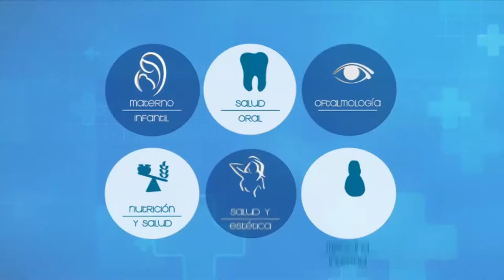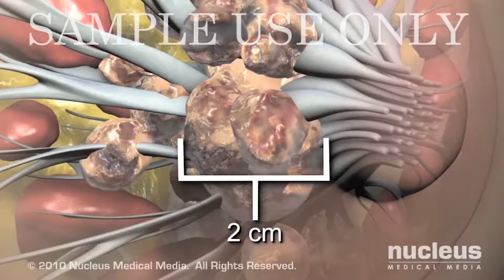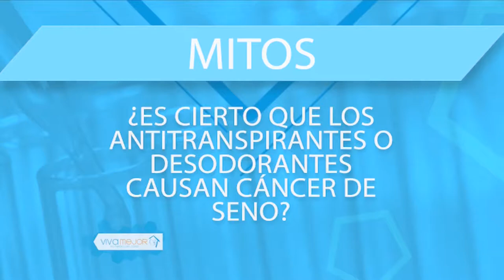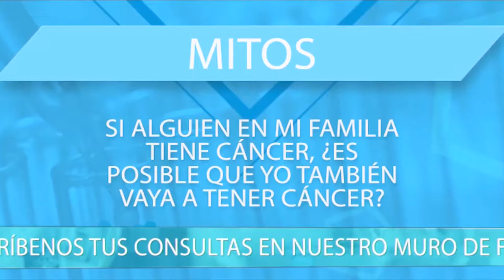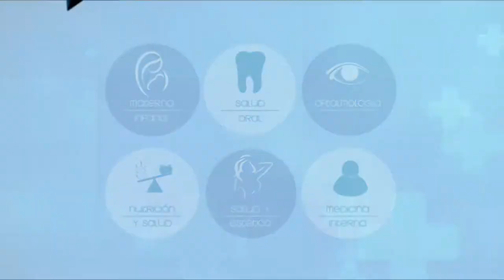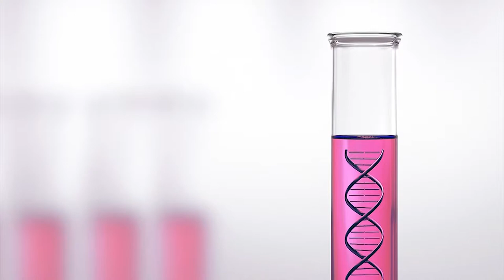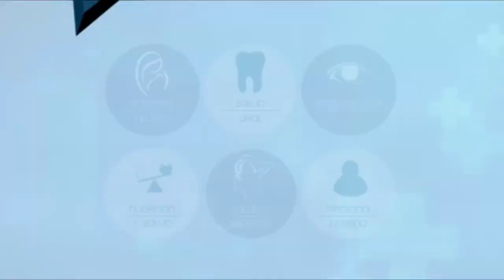VIVA MEJOR | CÁNCER DE MAMA | 08-07-2019